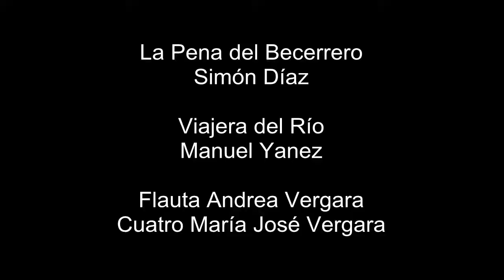Flauta Venezolanisima | 2019 | Concierto Completo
La flauta es Nuestra Vida.